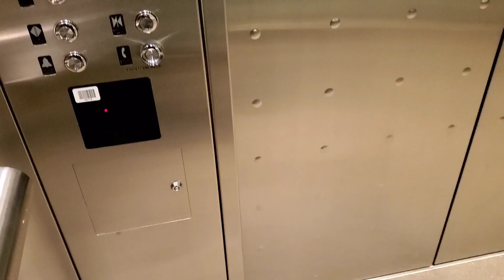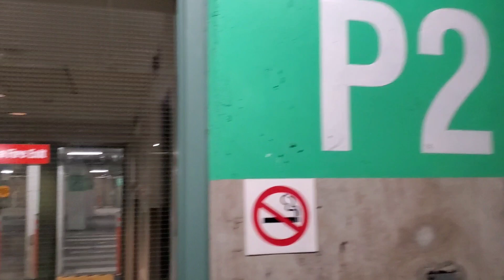work place station with underground parkage at work. Let's go.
Ronald BC Channel work life (*_*)